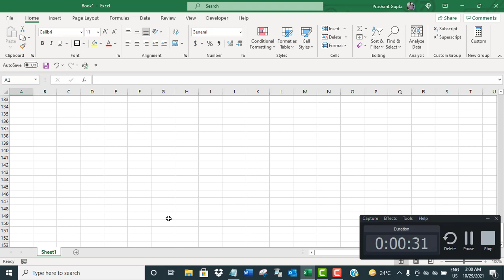Shortcut to quickly reach the A1 cell of spreadsheet in Excel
The video offers a short tutorial on shortcut to quickly reach the A1 cell of spreadsheet in Excel.